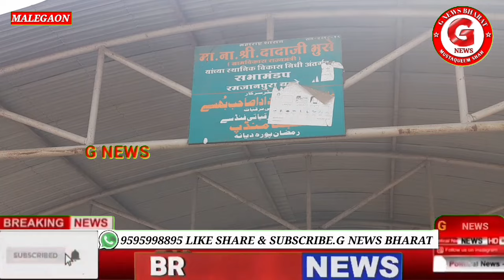आवामी पार्टी के अध्यक्ष रिजवान बैटरी वाला का इल्ज़ाम कॉर्पोरेशन में 25% करप्शन